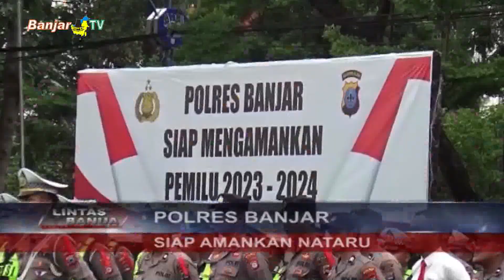POLRES BANJAR SIAP AMANKAN NATARU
Dalam rangka pengamanan perayaan natal 2023 dan tahun baru 2024, POLRES Banjar melaksanakan apel gelar pasukan operasi lilin intan 2023, di Halaman MAPOLRES Banjar di Martapura. Apel gelar pasukan tersebut, dipimpin langsung KAPOLRES Banjar, AKBP M. Ifan Hariyat.